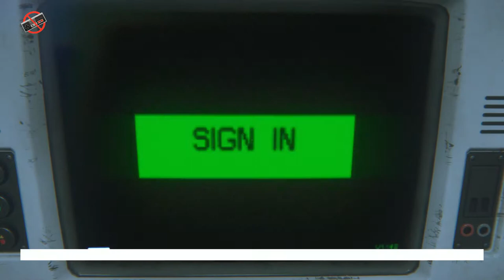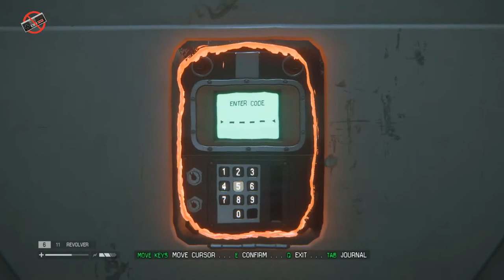Alien Isolation Walkthrough # 24 Gameplay (1080p HD PC ULTRA